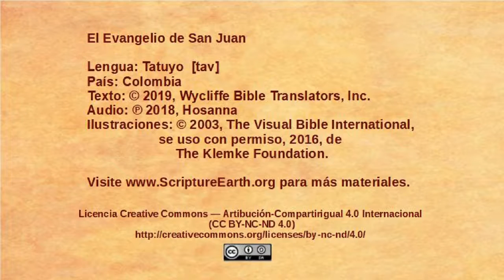Tatuyo - John 21:1-25 - Jesus at the Sea of Galilee [tav]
Scripture Videos from the Gospel of John in Tatuyo of Colombia. [tav]